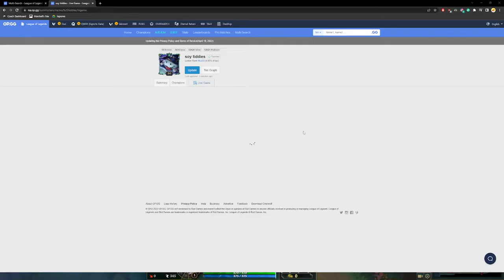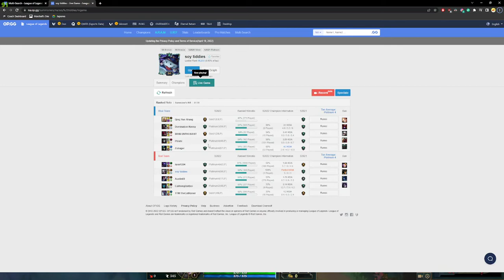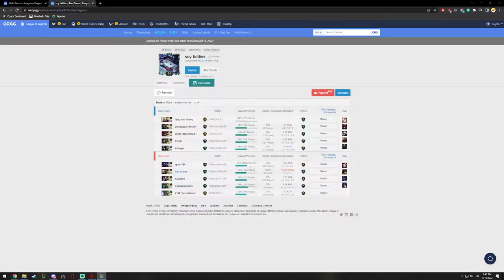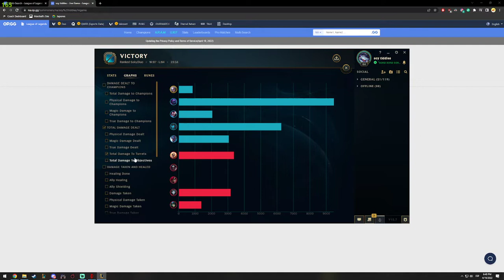Diana P4 Win How to keep up the pressure when ahead